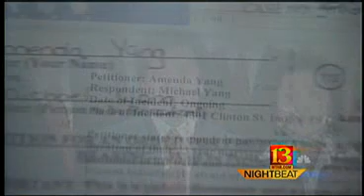Michael Yang Beat His Wife To Death